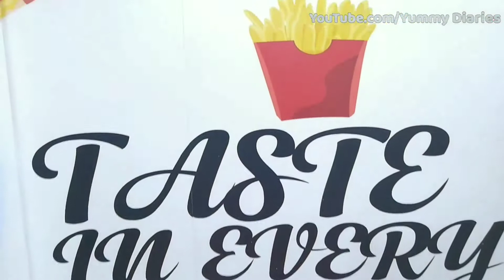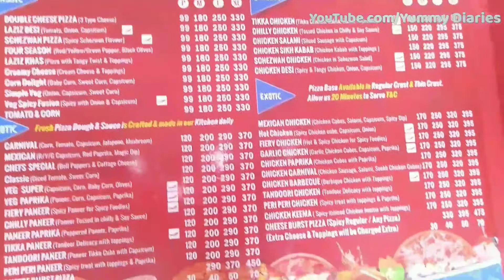How Pizza is made || yummy diaries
Lazziz Pizza 🍕 || How pocket friendly Lazziz Pizza is made.

Hey! 🤗 Are you hungry?? Lazziz Pizza is waiting for you.

PIZZA LOVERS

This video was shot at Kalyan, Thane.

This video is about making of LAZZIZ PIZZA, place ambience and also covers how it is served to customers followed by review and rating of customer.

Must watch video and everyone must visit

LAZZIZ PIZZA--

Shop No.5, fairy tale co-op. Hsg. Soc building no. 9, flower valley, khadakpada, kalyan west,
Maharashtra -421301.